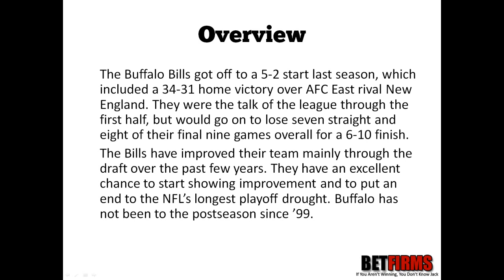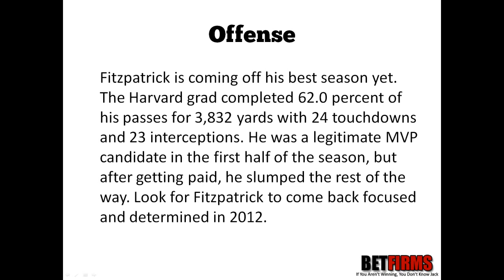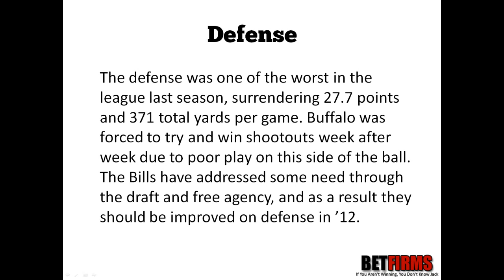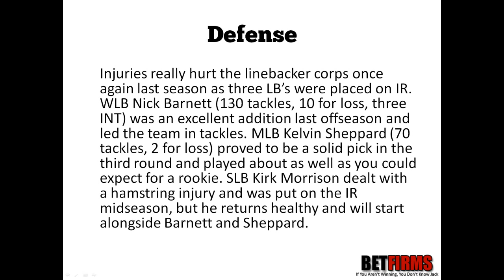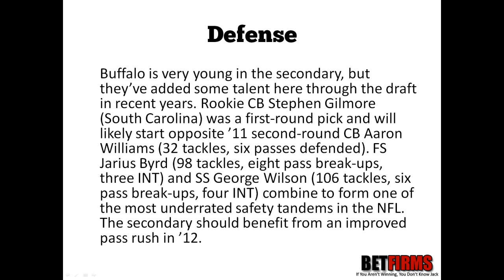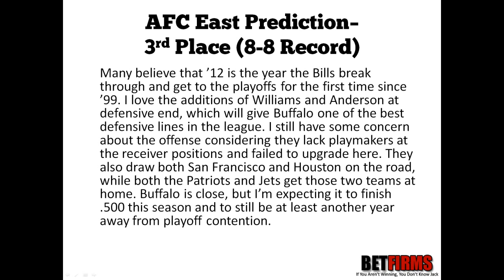2012 Buffalo Bills Football Predictions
The Buffalo Bills got off to a 5-2 start last season, which included a 34-31 home victory over AFC East rival New England. They were the talk of the league through the first half, but would go on to lose seven straight and eight of their final nine games overall for a 6-10 finish.

The Bills have improved their team mainly through the draft over the past few years. They have an excellent chance to start showing improvement and to put an end to the NFL's longest playoff drought. Buffalo has not been to the postseason since '99.

With this video I predict where the Buffalo Bills will finish in the AFC East.